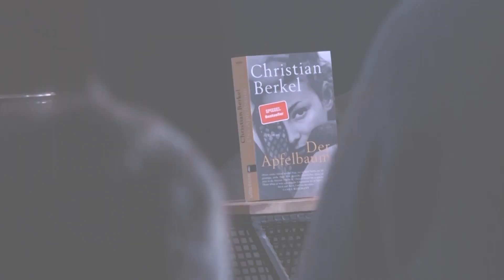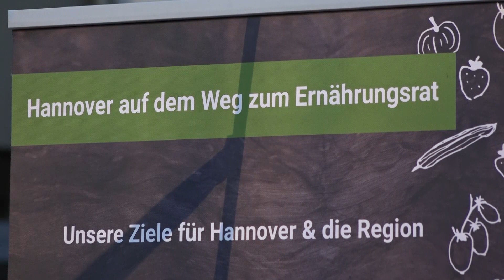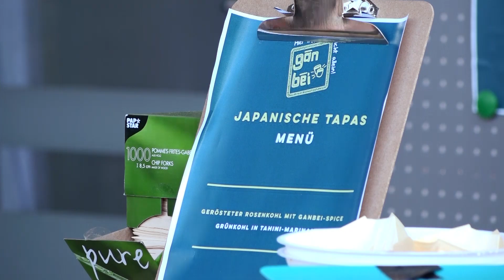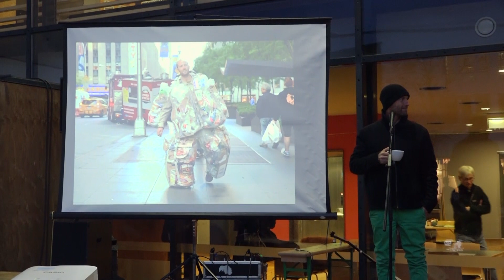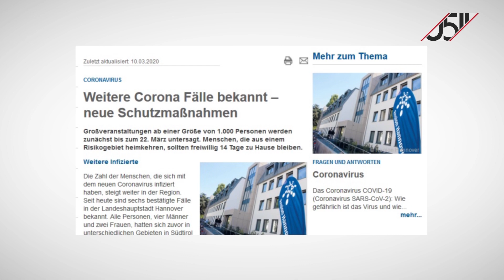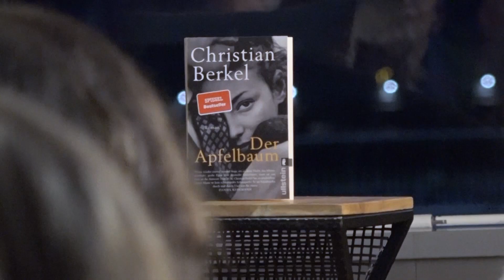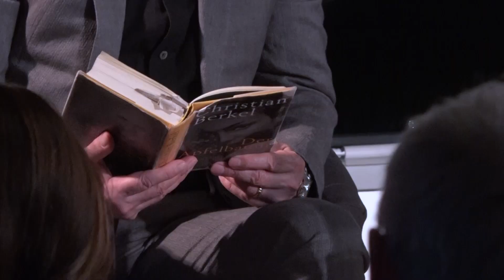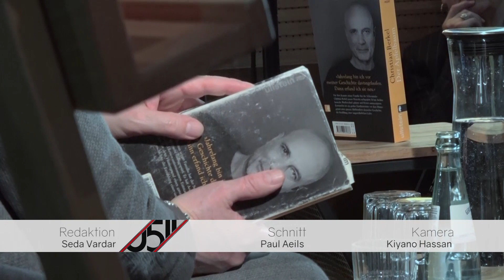0511 vom 10.03.2020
In dieser Ausgabe von 0511 haben wir folgende Themen für Sie:
Prominente Unterstützung: Rob Greenfield ist Gast beim Nachbarschaftsfest in Bemerode Kronsberg.
Schreibender Schauspieler: Christian Berkel liest aus seinem neuen Buch "Der Apfelbaum".
Außerdem ist die Sprecherin der Grünen-Fraktion im niedersächsischen Landtag, Julia Willie Hamburg, zu Gast im Studio, und spricht mit Moderator Joscha Weidenfeld über die rechtsextreme Terrororganisation Combat 18.
Im Newsblock erläutert Regionspräsident Hauke Jagau, warum es neue Maßnahmen im Umgang mit dem Coronavirus braucht.
Das und mehr bei 0511. Wir sehen uns!

 Redaktion: Niklas Kuschkowitz
 Kamera: h1-Fernsehen
 Schnitt: Marieke Eilers
Moderation: Joscha Weidenfeld
Tonregie: Phil Teichert
Aufnahmeleitung: Alina Gütlich